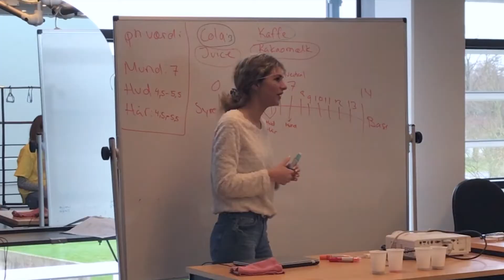Introforløb på Syddansk Erhvervsskole - Mennesker, livsstil og sundhed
Er du interesseret i en erhvervsuddannelse? Så prøv vores introforløb/brobygning inden for den fagretning, som du interesserer dig for.  Læs mere her